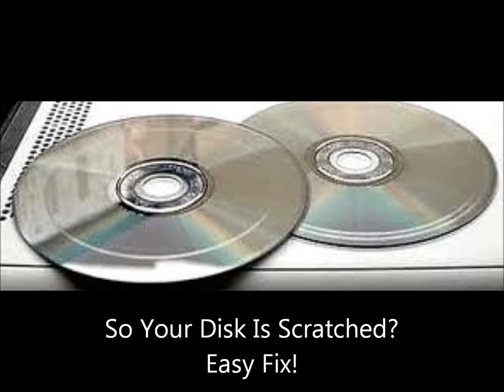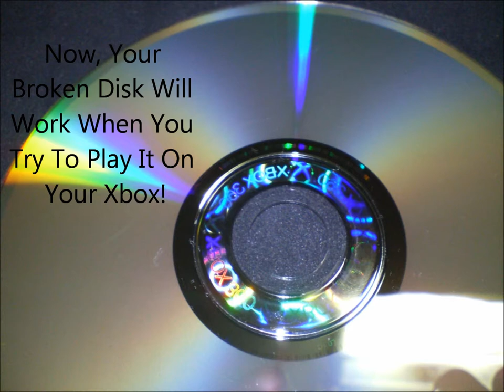How To Fix A Scratched Xbox Disk!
This Is A Segment From My Xbox 360 Tricks Guide Located